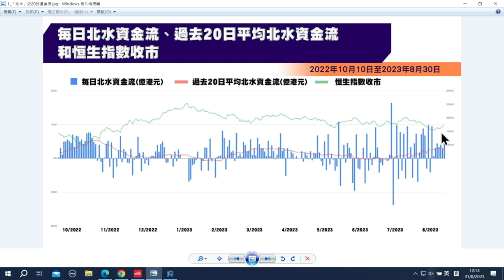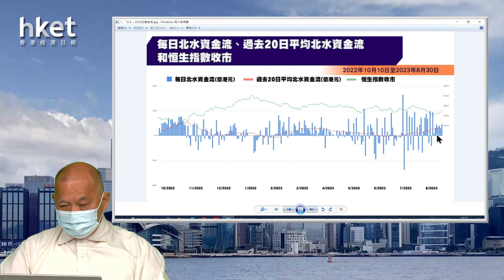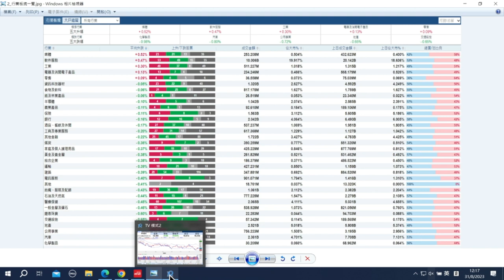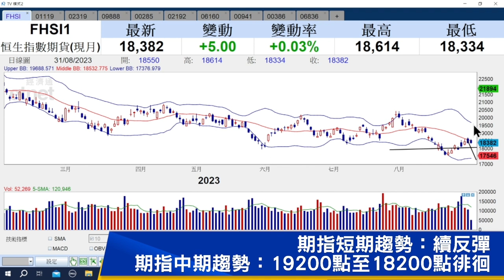【石Sir午市閒談】今日推介創夢天地、蒙牛乳業、百度集團